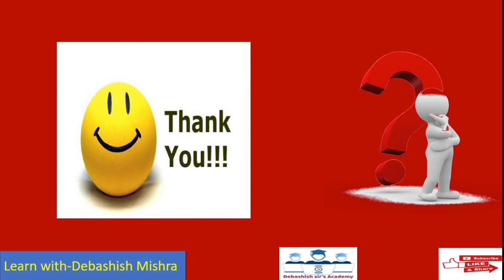7th Semester Examination Update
About
1.BPUT ODD SEM EXAM MODE.
2.BPUT ODD SEM EXAM DATE.
3.Details all about 7th Semester Exam.